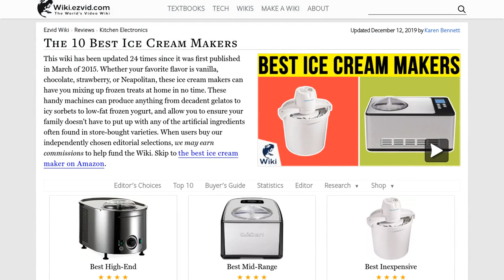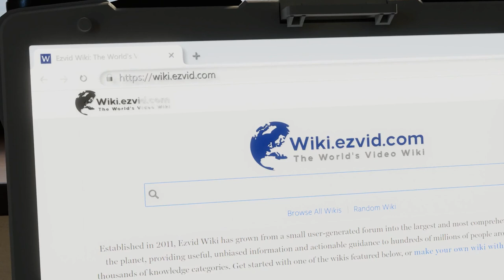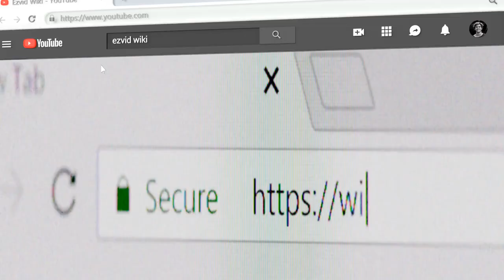10 Best Ice Cream Makers 2019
Our complete review, including our selection for the year's best ice cream maker, is exclusively available on Ezvid Wiki.

Ice cream makers included in this wiki include the nostalgia bucket, cuisinart cool creations, whynter icm-200ls, kitchenaid kica0wh, cuisinart pure indulgence, cuisinart ice-100, hamilton beach 68330n, oster 4-quart, breville smart scoop, and musso lello.

Ice cream makers are also commonly known as frozen yogurt machines and sorbet makers.